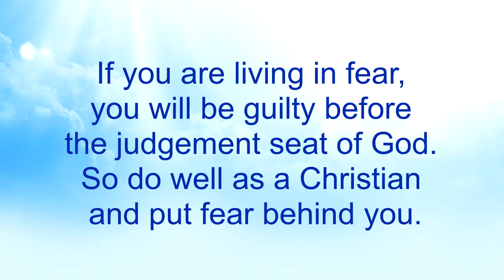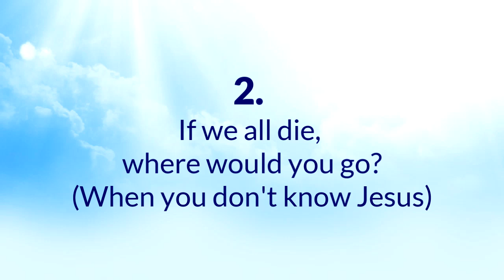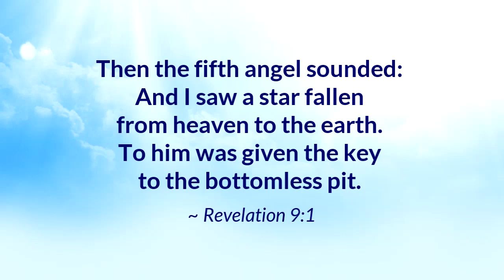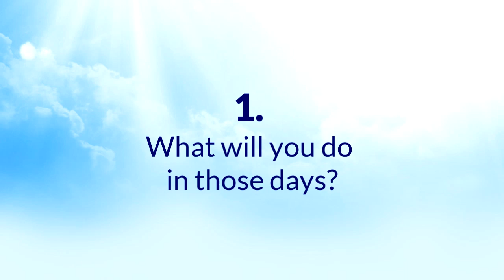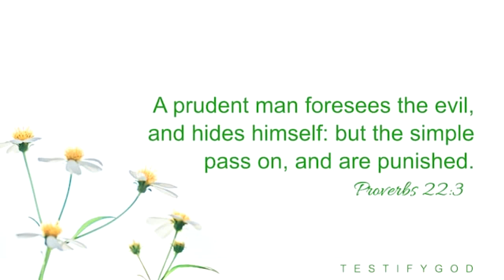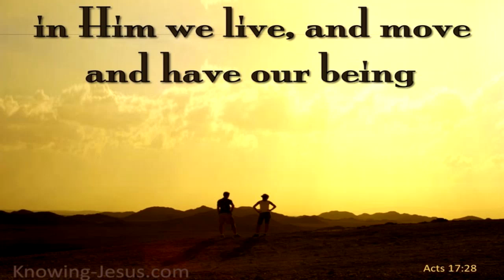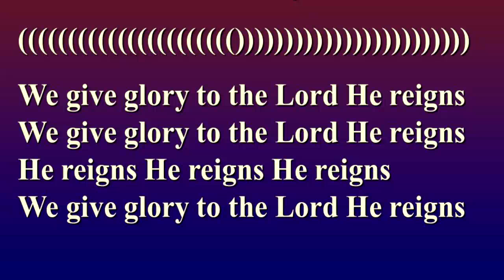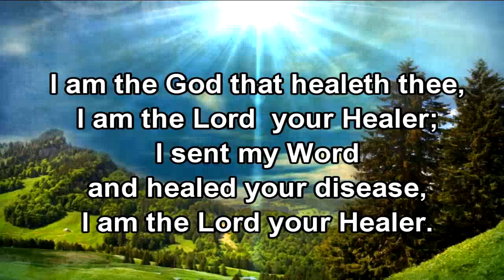Coronavirus (Part 3) - Nkwagyee Kwan (Radio Cut Version)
This is the PART 3 of the SPECIAL radio session addressing the issue of the Coronavirus from the SPIRITUAL POINT OF VIEW. Pastor Kuuku Dadzie highlights certain lessons to be learnt from this Coronavirus pandemic.

Nkwagyee Kwan is a radio program of Action Power of Faith Ministries.
It is held on Sundays at 0700HRS GMT at Silver FM 98.3MHz.